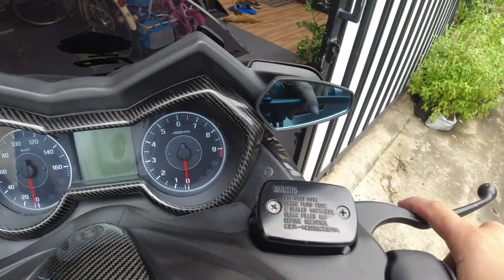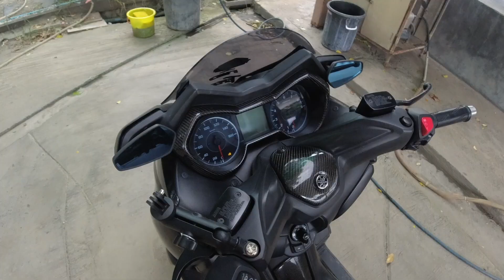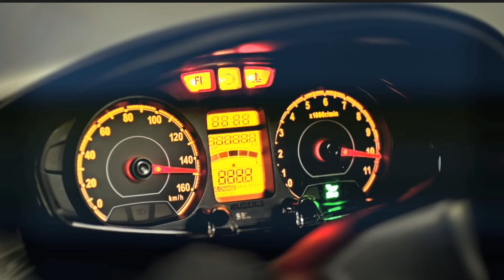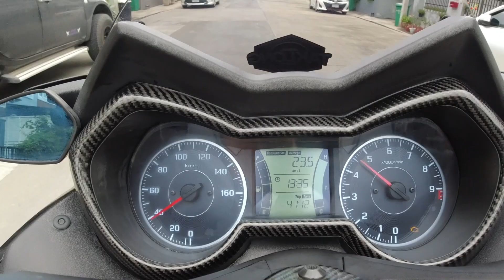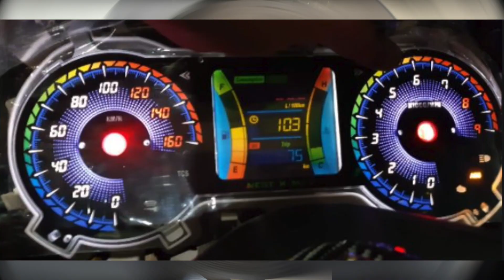2 ปี กับ Xmax 300 ตากล้องเรซซิ่ง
ใช้มาแล้ว 2 ปี กับ yamaha xmax300 จะเป็นอย่างไร ลองติดตามชมดูนะครับ